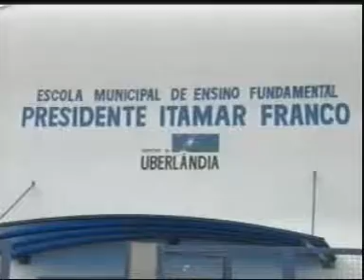Secretária Flávia Carvalho fala sobre os estragos da chuva de 13/02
Reportagem de Amanda Barbosa; imagens de Kevson Martins; Linha Dura e Portal Uipi de 14/02/14